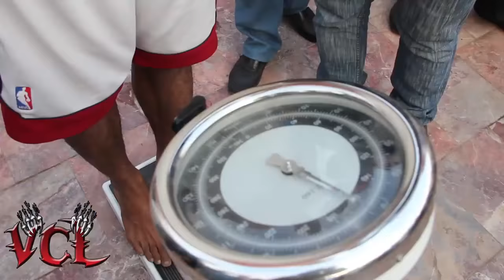Weigh ins and Face off of VCL Showdown 1 at the Iconic Minar-e-Pakistan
Weigh ins and Face off of VCL Showdown 1 at the Iconic Minar-e-Pakistan. Nasrat Akhondzada from Afghanistan and Ashfaq Jutt from Pakistan are ready for battle to capture the VCL Light weight championship belt